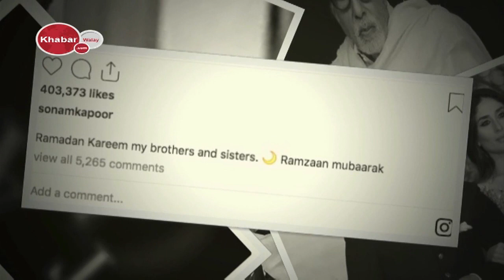Ramzan Mubarak From Bollywood Stars Amitabh Bachchan | Kareena Kapoor | Anupam Kher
Bollywood sends out Ramzan Mubarak wishes to fans